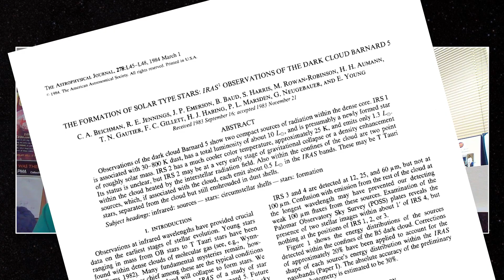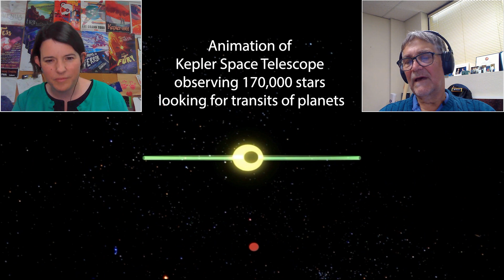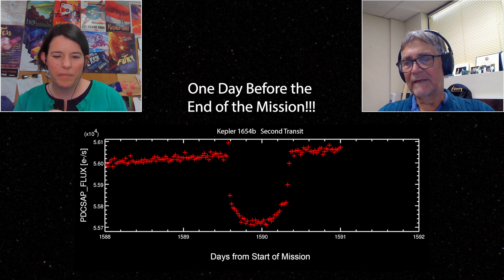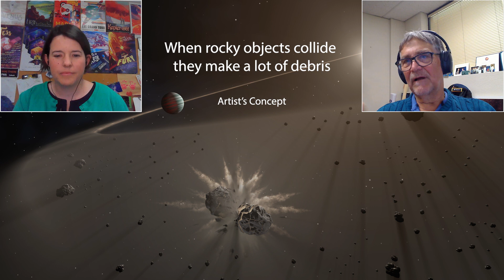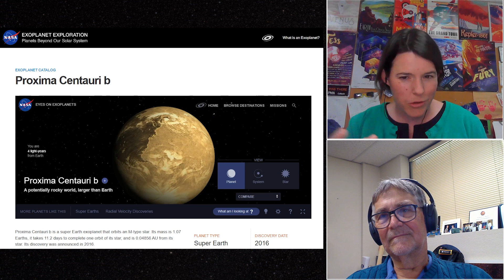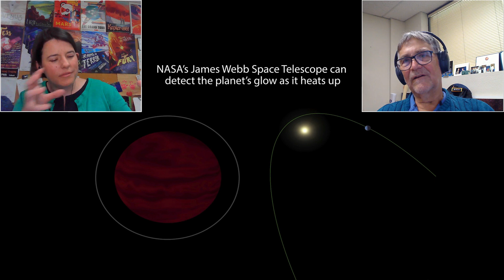Explore Exoplanets: The Discoverers; Ep. 1 Charles Beichman (part 1)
Blowtorch On A Planet! 🔥🔥🔥
In this inaugural episode, Jessie finds out why her boss, Executive Director of the NASA Exoplanet Science Institute Dr. Charles Beichman, is considered a pioneer in exoplanet research. Dr. Beichman uses NASA's James Webb Space Telescope to spy on a planet that goes from room temperature to over 2,000 degrees Fahrenheit in one Earth day.